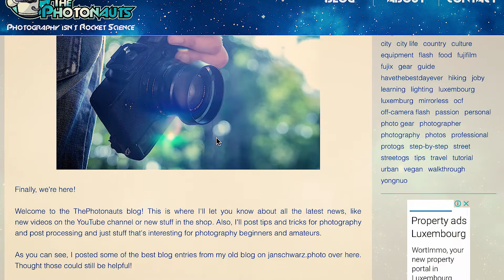INTRODUCING ThePhotonauts! What we're up to!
Hey Photonauts! I'm introducing myself a bit and tell you what we're going to be doing on this channel! If you want to start learning stuffs immediately, go to the next video, this one's just me being me. Go ahead! Skip the video! I still luv ya!

🎵 Music used in this video:
“Silencyde x KISNOU - Converge” by Silencyde